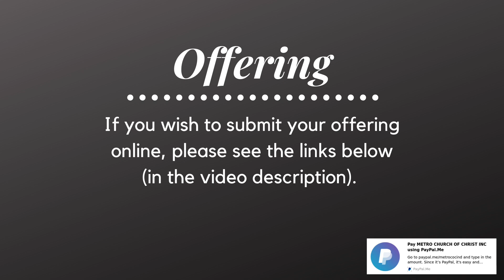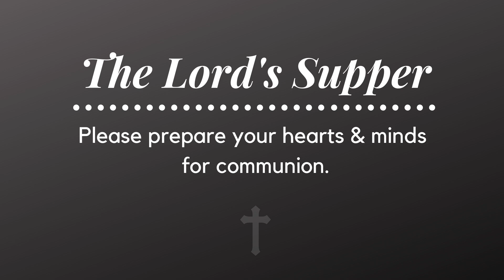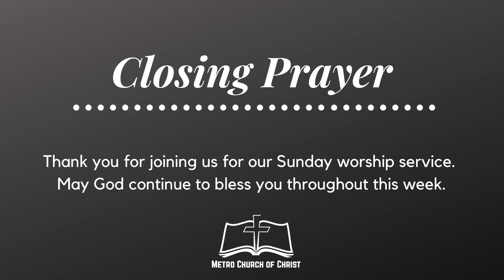What Are You Afraid Of? - Bro. Oscar A. Middlebrook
If you wish to give offering online, please visit one of the following:

1. on your computer, click the yellow DONATE button in the upper right hand corner and follow the prompts.

2. and follow the prompts (please make sure to UNCHECK/DESELECT the "Paying for Goods or a Service" box).

-Listen to our "BY THE HAND OF THE LORD" Podcast on Spotify, Apple Podcast, iHeart Radio and YouTube Music.